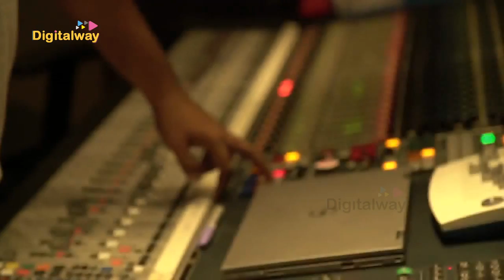PETTA SONG MAKING VIDEO||Anirudh||Rajinikanth||Sun pictures||DW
PETTA which is  Super star Rajinikanth new movie completes its shoot and going to release Lyrical videos of PETTA album composed by Anirudh Ravichander.This movie is produced by SUN pictures.Talented director Karthik subaraj is directing this much awaited flick.The marana mass track composing video is out and creates lots of bujj for this film.Here is marana mass making by Anirudh Ravichander.Watch and enjoy the PETTA in advance...